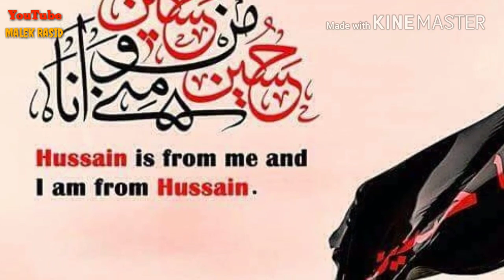Shah Bhi Hussain Badshah Bhi Hussain | Muharram | WhatsApp Status | by Malek Rasid ©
Islamic WhatsApp Status Naat'o Manqabat, sunane KE liye